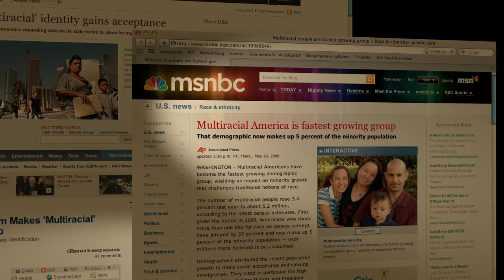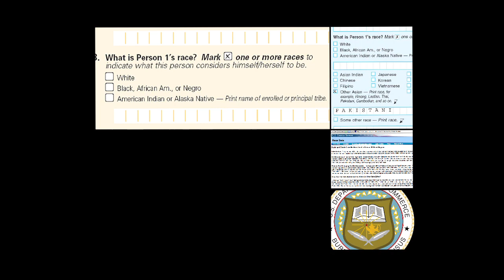Multiracial Identity - Documentary -Trailer 2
Multiracial people are the fastest growing demographic in America, yet there is no official political recognition for mixed-race people. Multiracial Identity explores the social, political, and religious impact of the multiracial movement.

Features commentary from noted scholars, Dr Rainier Spencer, Dr Naomi Zack, Dr Aliya Saperstein, Dr Aaron Gullickson and Pastor Randall Sanford.